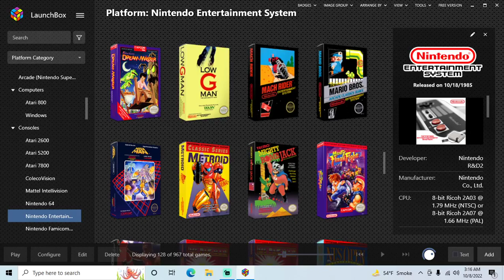Mario Bros. - NES playthrough (recorded 2022-10-08)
I have a copy of the game for NES but got a new gaming PC and wanted to test how well everything plays on it for convenience.

During this playthrough I played Game A, reached level 17 and quit.